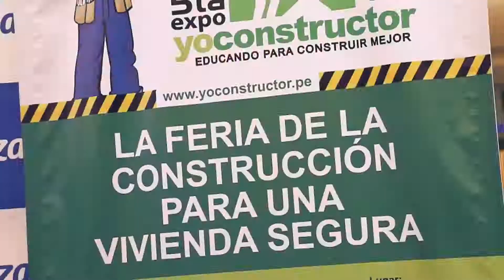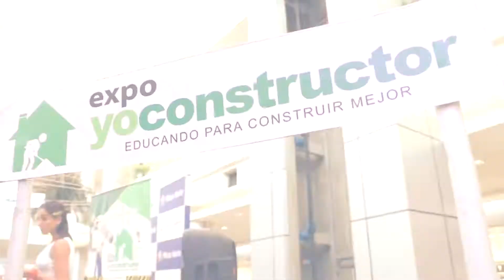Fiorella Flórez en Yo Constructor 2017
La siempre bella Fiorella Flórez presentó Expo Yo Constructor 2017 el último sábado en el centro comercial Plaza Norte.
Los esperamos del 20 al 23 de abril en el centro comercial Plaza Norte.